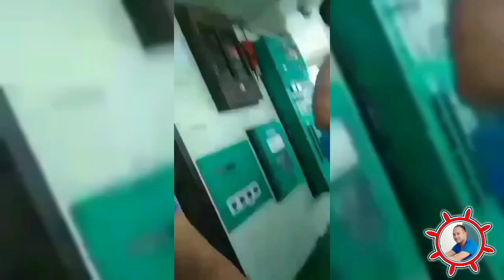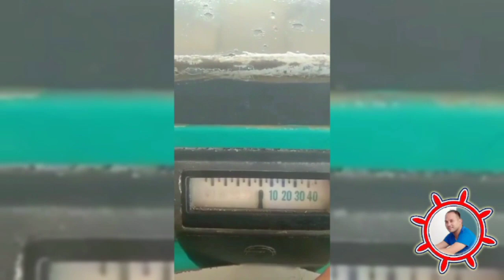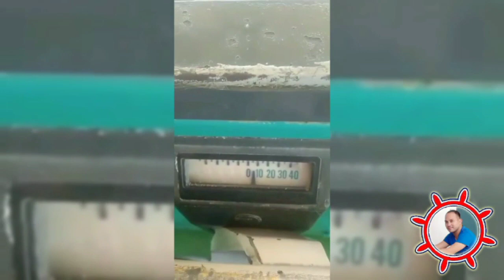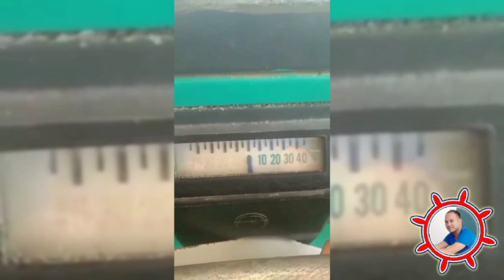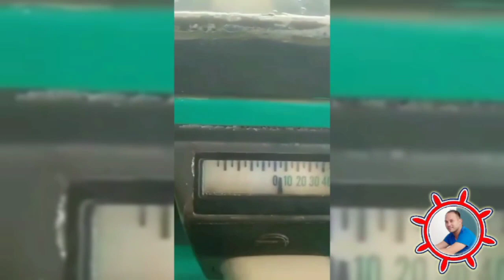"Dose Kwatro Duty" Quarter Master Solo Flight (habang Nag CR pa ang Officer Video trip muna tayo.)